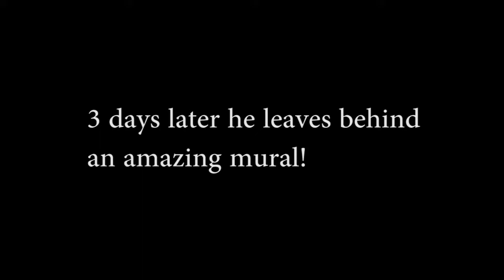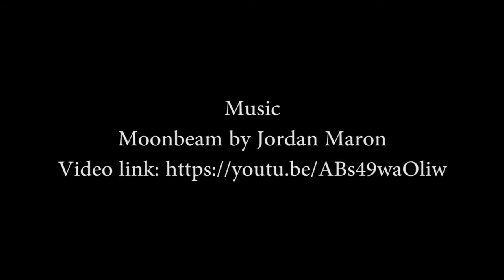Cosmic Brewery Space Girl Mural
Time Lapse video of Jon Baker painting an incredible mural at Cosmic Brewery in Torrance, CA.